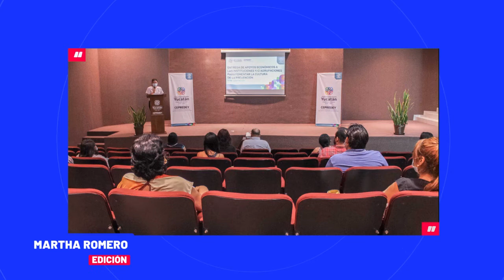🔷CEPREDEY entrega apoyos a Asociaciones Civiles que evitar el delito🔷| TELE Yucatán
Con el objetivo de poner en marcha estrategias para evitar la violencia y la delincuencia, el Centro Estatal de Prevención del Delito y Participación Ciudadana entregó apoyos a una decena de proyectos sociales que implementarán acciones de cohesión social en Yucatán.